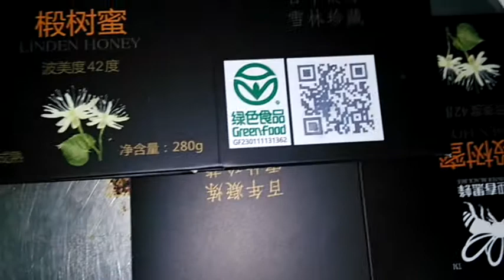Sojet Elfin 2 - Printing onto Coated Packaging Boxes